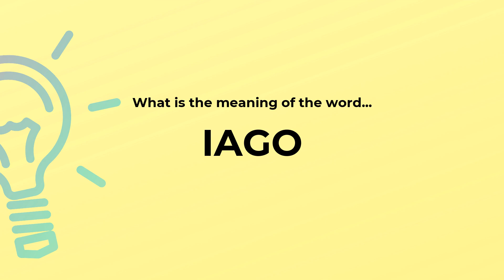What is the meaning of the word IAGO?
Definition and spelling of the word IAGO.

(00:00) Intro
(00:07) As a noun
(00:17) Spelling

As a noun (00:07):
• the villain in William Shakespeare's tragedy who tricked Othello into murdering his wife